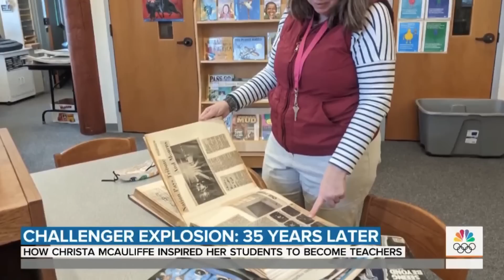The Hidden Truth Of Christa McAuliffe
Christa McAuliffe was to be the first civilian in space, but on January 28, 1986, Space Shuttle Challenger exploded, killing everyone aboard. In memory of the first Teacher-In Space, here are some things about McAuliffe you may not know.

The name game | 0:00
Teaching challenges | 1:01
Humble hero | 1:53
New kid on the rocket | 2:38
Handling fame | 3:21
Training for space | 4:21
The aftermath | 5:21
Her legacy | 6:29
Her family | 7:49
Mission accomplished | 8:50‌